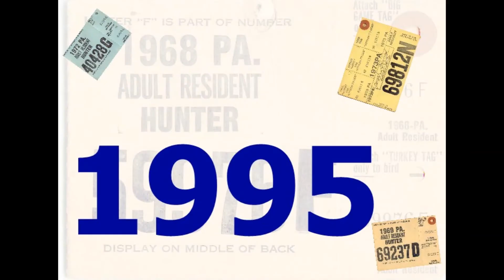"THE HISTORY OF MOUNTAIN LODGE HUNTING CAMP" 1970'S, 80'S, 90'S, EARLY 2000'S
ADAMS CO. PENNA.